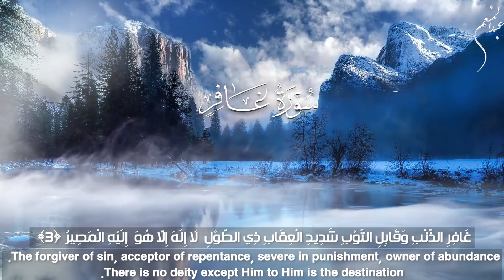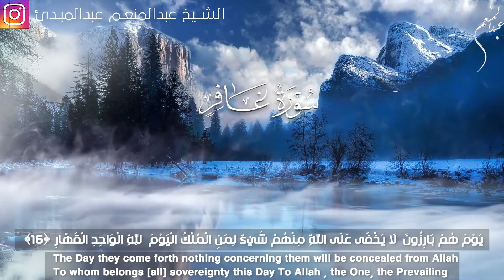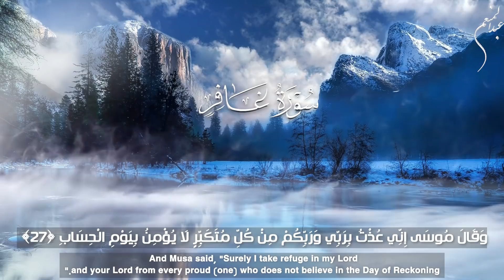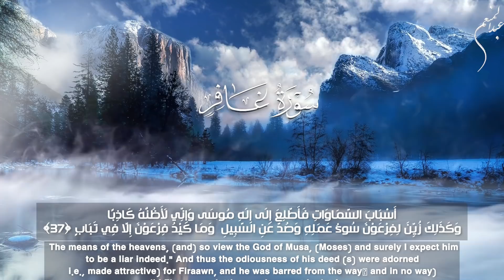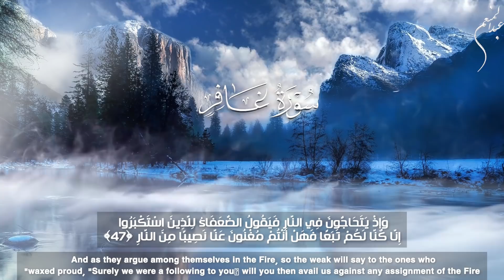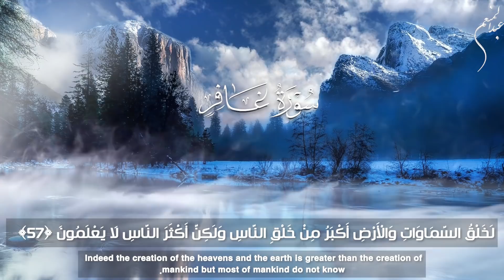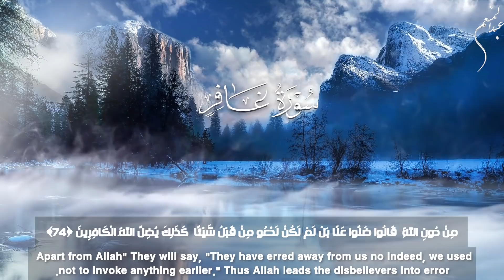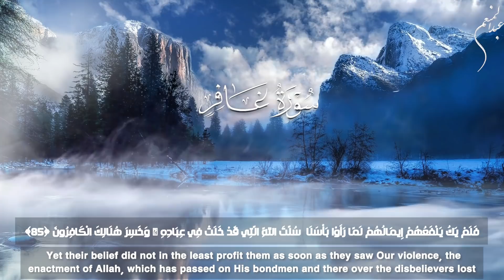سورة غافر تلاوة تقشعر لها الأبدان الشيخ عبد المنعم عبد المبدئ | قران كريم 4k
قرآن كريم . QURAN KAREEM
سورة غافر . Surah Ghafir
Quran with english meaning

 سورة مكية إلا الآيات 56 و57 فهي مدنية، السورة من المثاني، آياتها 85، وترتيبها في المصحف 40، في الجزء الرابع والعشرين، بدأت بحروف مقطعة، وهي من مجموعة سور "الحواميم" التي تبدأ حم، نزلت بعد سورة الزمر، وتسمى سورة المؤمن لذكر قصة مؤمن آل فرعون.